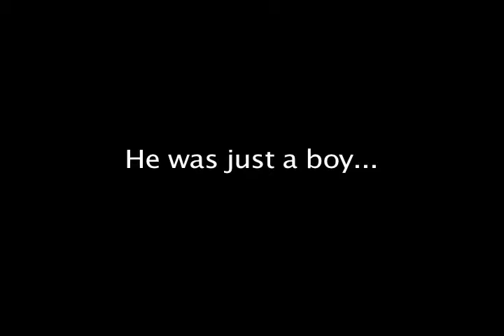Hart football 1